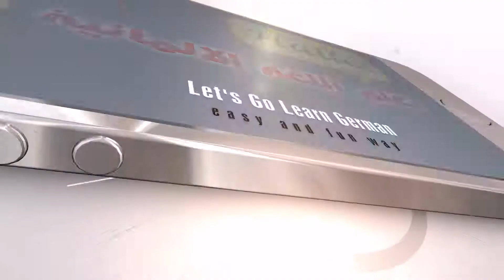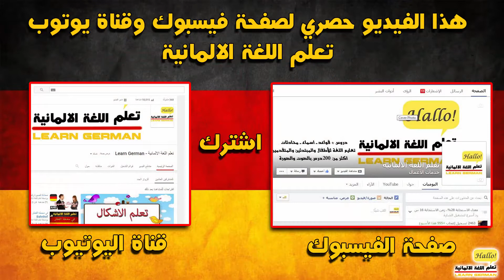مفردات المنزل المانية المنزل اقسام المنزل تعلم اللغة الالمانية مع اللفظ Das Haus